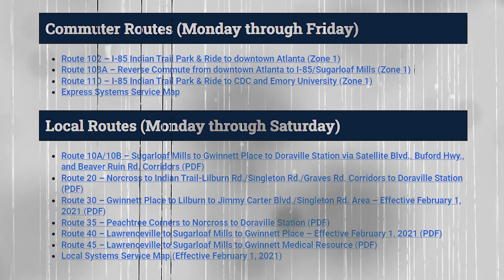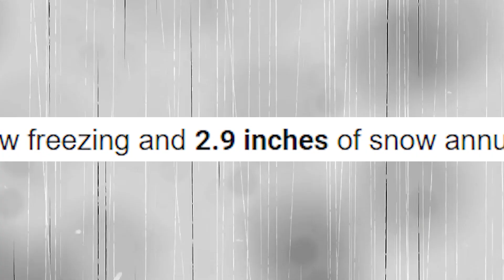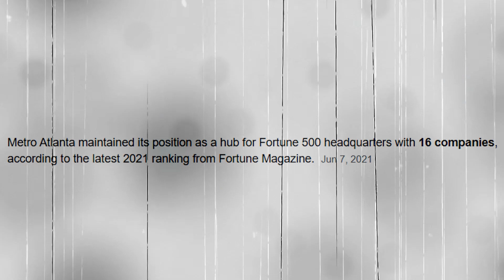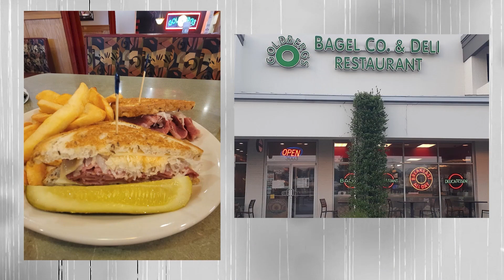MASS EXODUS from NYC to Atlanta! | Living in NYC vs Living in Atlanta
Atlanta and New York City: two great American cities that have long attracted people from both across the US and also from across the world. Atlanta is the largest city and metro area in the South, and New York City is the largest city and metro area in both the Northeast and the entire country.

Both are the dominant cities of their region, but there are some major differences between these cities that you should be aware of if you are considering a move.

If you are watching this video, you most likely are not trying to decide between moving to Atlanta or to New York. You also most likely aren’t trying to decide whether to leave Atlanta and move to New York. But, I can guarantee that there are a lot of you in New York who are trying to decide whether or not to move to Atlanta.

Here in Atlanta, you can’t talk to too many people before you meet someone from New York, New Jersey, or somewhere nearby who decided to make the move and now calls Atlanta home. People come here to Atlanta for job opportunities, lower cost of living, milder winters, following family who moved earlier, or a host of other reasons.

Tim Trevathan Homes with VPR